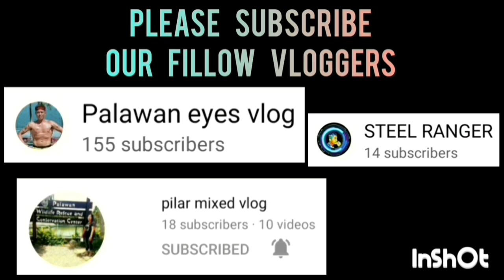NB GENERAL VS CITY JURY | APRIL 18,2023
NB GENERAL VS CITY JURY  GAME HIGHLIGHTS | INTEGRATED BAR OF THE PHILIPPINES INVITATIONAL BASKETBALL TOURNAMENT 2023 AT PAUL MICHAEL INTERPRISE COVERED COURT | BRGY. STA MONICA PPC | APRIL 18,2023